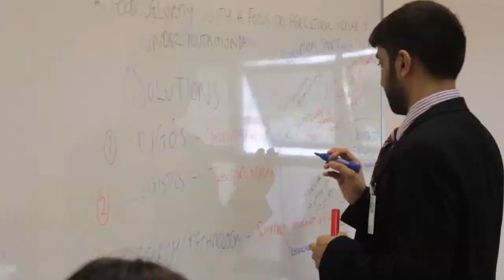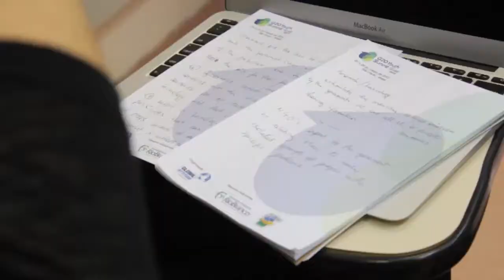Tópicos da Agenda de Discussão e Negociações - G20YS Brasil 2013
Organização: Global Attitude
Parceiro Institucional: Ministerio de Relação Exteriores e Governo Federal Brasileiro
Parceiro Acadêmico: Faculdades Integradas Rio Branco2013
Organization: Global Attitude

Produzido e Editado pelo G20YS Brasil Press Team